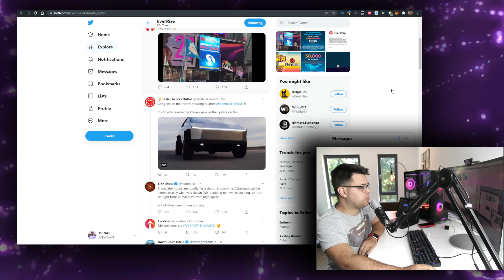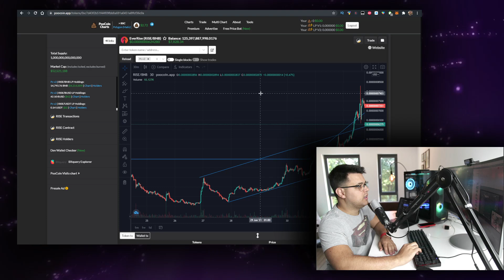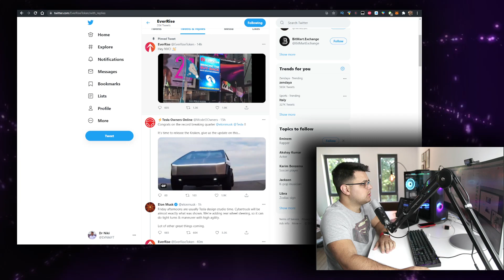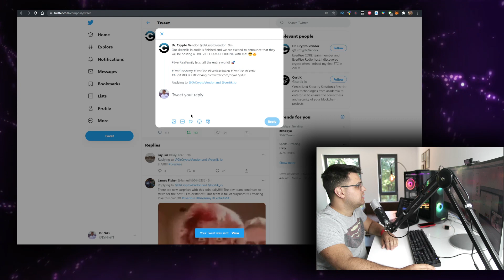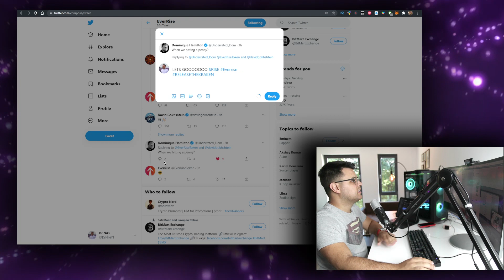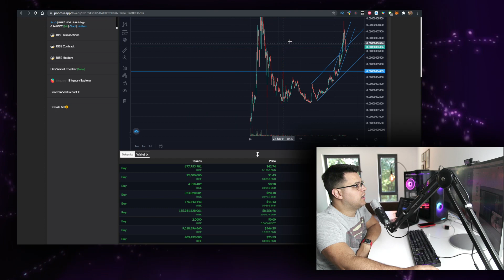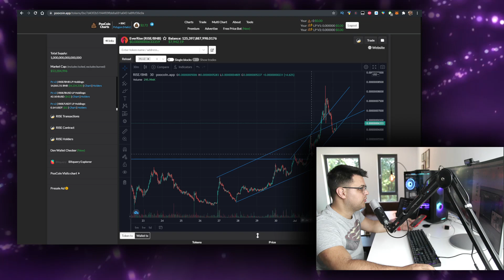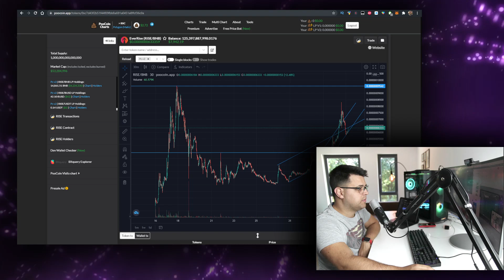EverRise Token RISE News Today 🚨 NEW CERTIK AMA COMING *MASSIVE* More whales INCOMING & Billboard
In this video you will learn about the EverRise Token RISE News Today 🚨 NEW CERTIK AMA COMING *MASSIVE* More whales INCOMING & Billboard!